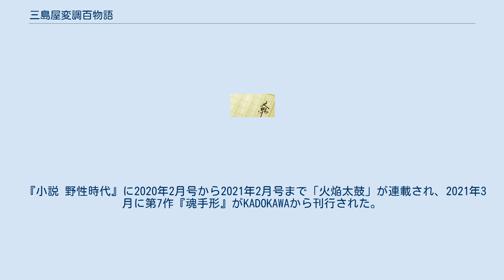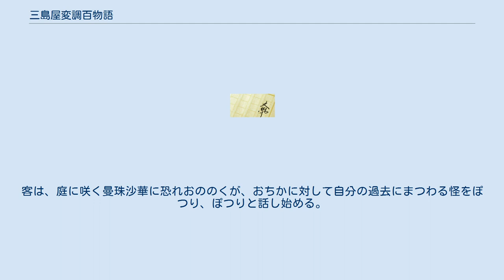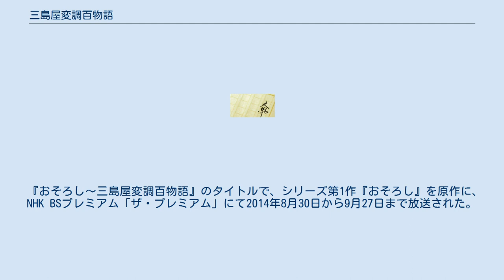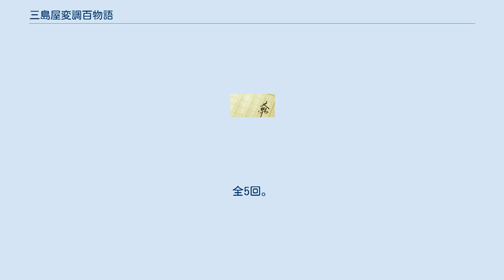三島屋変調百物語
『三島屋変調百物語』（みしまやへんちょうひゃくものがたり）は、宮部みゆきによる日本のホラー時代小説（江戸怪談）のシリーズである。
 2014年8月、NHK BSプレミアムにて『おそろし〜三島屋変調百物語』のタイトルでテレビドラマ化された。
 シリーズ第1作『おそろし』は、JAグループが発行する雑誌『家の光』に2006年1月号から2008年7月号まで連載された後、角川書店から刊行された。
 第2作『あんじゅう』は読売新聞に2009年1月から2010年1月まで連載された後、中央公論新社から刊行された。
 第3作『泣き童子』は『オール讀物』と『別冊文藝春秋』に2011年から2012年にかけて不定期連載された後、2013年6月に文藝春秋より刊行された。
 2015年6月から2016年6月まで日本経済新聞 朝刊にて『迷いの旅籠』が連載され、第4作として『三鬼』に改題されて2016年12月に日本経済新聞出版社から刊行された。
 2016年11月5日から2017年10月31日まで、第5作の『あやかし草紙』が北海道新聞・東京新聞・中日新聞・西日本新聞に連載され、『小説 野性時代』2018年2月号に掲載の「金目の猫」を加えて、2018年4月27日にKADOKAWAから刊行された。
 2018年8月1日から2019年7月31日まで、第6作の『黒武御神火御殿』が毎日新聞 朝刊に連載され、2019年12月に毎日新聞出版から刊行された。
前作第5作に収録の「金目の猫」でおちかが嫁ぎ、本作から聞き手が富次郎に引き継がれた。
 『小説 野性時代』に2020年2月号から2021年2月号まで「火焔太鼓」が連載され、2021年3月に第7作『魂手形』がKADOKAWAから刊行された。
 おそろし 三島屋変調百物語事始（ことはじめ） 角川書店、2008年7月、ISBN 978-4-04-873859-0 新人物ノベルス、2010年6月、ISBN 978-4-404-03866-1 角川文庫、2012年4月、ISBN 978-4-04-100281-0 あんじゅう 三島屋変調百物語事続（ことのつづき） 中央公論新社、2010年7月、ISBN 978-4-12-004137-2 新人物ノベルス、2012年2月、ISBN 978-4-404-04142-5 角川文庫、2013年6月、ISBN 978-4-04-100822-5 泣き童子（わらし） 三島屋変調百物語参之続（さんのつづき） 文藝春秋、2013年6月、ISBN 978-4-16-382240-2 角川文庫、2016年6月、ISBN 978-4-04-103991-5 三鬼（さんき） 三島屋変調百物語四之続（よんのつづき） 日本経済新聞出版社、2016年12月、ISBN 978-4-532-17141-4 角川文庫、2019年6月、ISBN 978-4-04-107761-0 あやかし草紙（ぞうし） 三島屋変調百物語伍之続（ごのつづき） KADOKAWA、2018年4月、ISBN 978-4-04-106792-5 黒武御神火御殿（くろたけ ごじんかごてん） 三島屋変調百物語六之続（ろくのつづき） 毎日新聞出版、2019年12月、ISBN 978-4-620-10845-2 魂手形（たまてがた）三島屋変調百物語七之続（ななのつづき） KADOKAWA、2021年3月、ISBN 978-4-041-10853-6 川崎宿の旅籠の娘・おちかは、とある事情から江戸で袋物屋「三島屋」を営む叔父夫妻の元へ行儀見習いとして身を寄せている。
しかし店主の身内として習い事に励むよりも、女中として忙しく働くことで自らの過去を頭の隅へと追いやろうとしていた。
 ある日、叔父の伊兵衛が急な所用のため、訪問が予定されていた客への対応をおちかに任せて外出してしまう。
他人に心を閉ざしているおちかは不安に駆られるが、自分を信用してくれた叔父のためにも、客に非礼があってはならないと覚悟を決める。
客は、庭に咲く曼珠沙華に恐れおののくが、おちかに対して自分の過去にまつわる怪をぽつり、ぽつりと話し始める。
帰宅後、おちかから事の顛末を聞いた伊兵衛は、江戸中から不思議な話を集めるとして、おちかにその聞き役を務めるよう言い渡す。
 最初の客・藤吉と二人目の客・おたかの不思議な話の聞き役を務めたおちかは、次におちか自らが三人目の客として、おしまを聞き手に悲しい過去を話し始めるのだった。